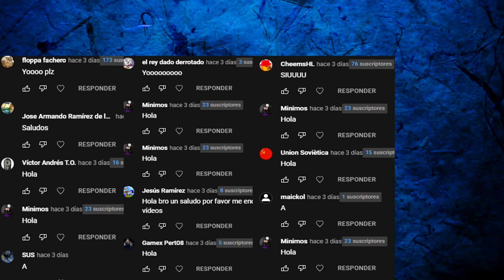HA VUELTO lo PEOR de la TELEVISIÓN - Hilos con cheems